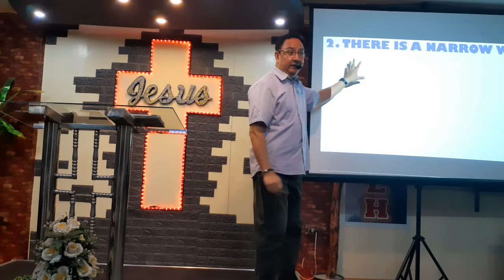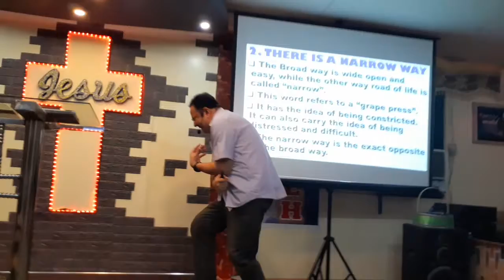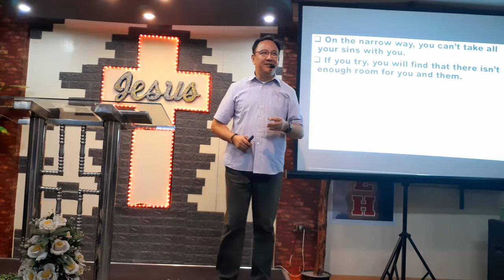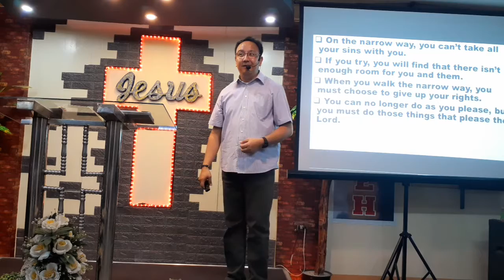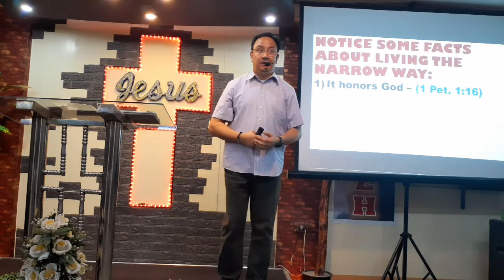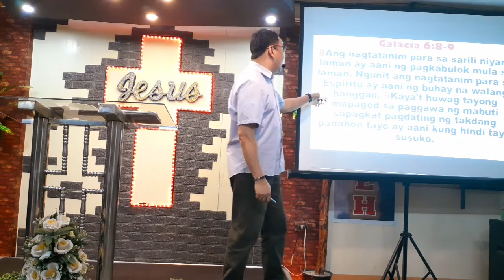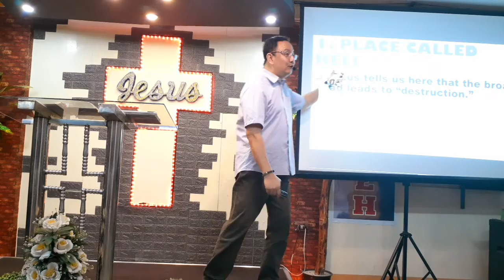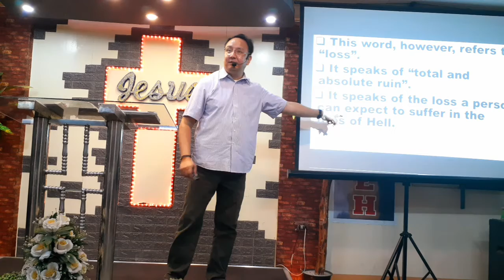|| ONLY TWO || BY: PTR. RENANTE MESINA || MIDWEEK SERVICE ||